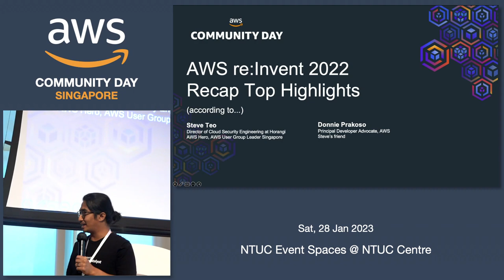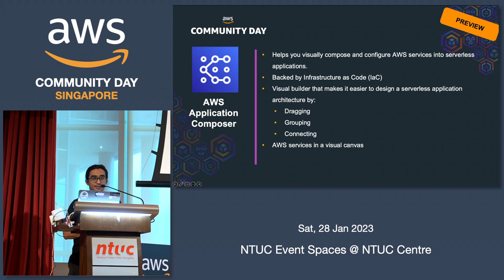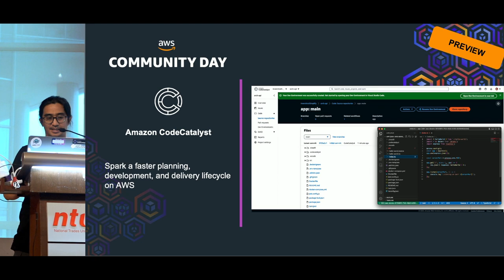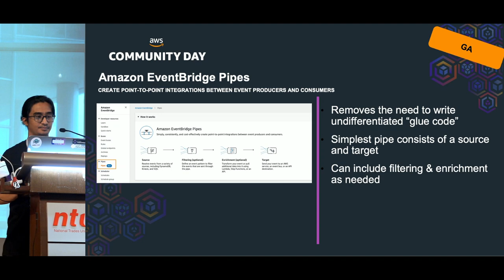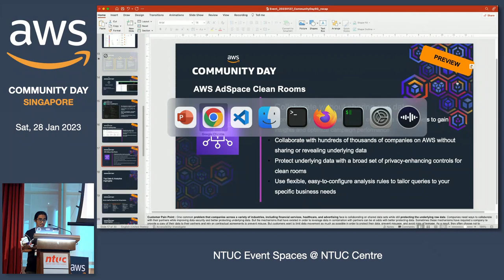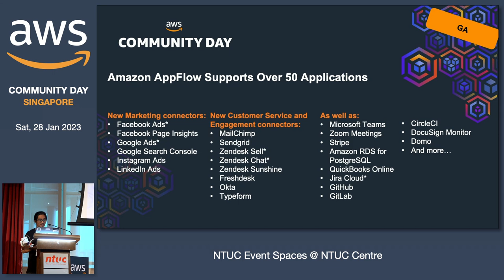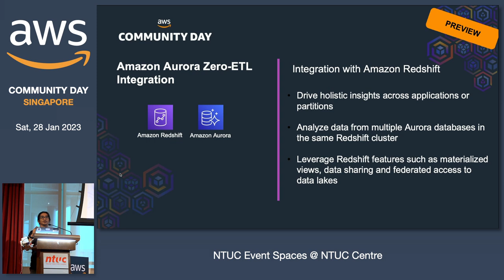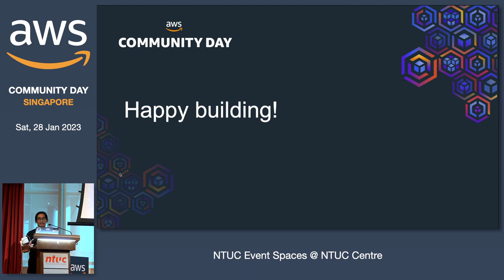Recap of Top re:Invent 2022 Announcements - AWS User Group Singapore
Speaker: Steve Teo & Donnie Prakoso

Donnie and Steve will recap in detail on the Top re:Invent 2022 announcements that every developer, sysop and architect should know and care about.